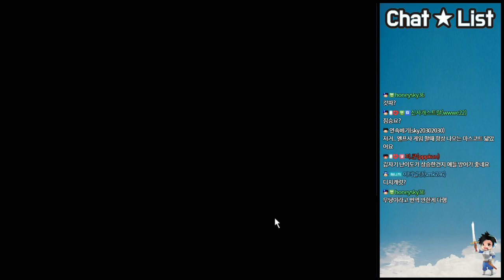파이널파랜드 : 4개의 봉인 - 고전게임 실황 4화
파랜드스토리(1993)1,2를 합쳐서 리메이크한 파이널파랜드 : 4개의 봉인 입니다. 그 당시 SRPG의 정석같은 존재입니다.

본 영상은 리뉴얼을 위해 다시 한번 방송을 진행하여 녹화되었습니다.